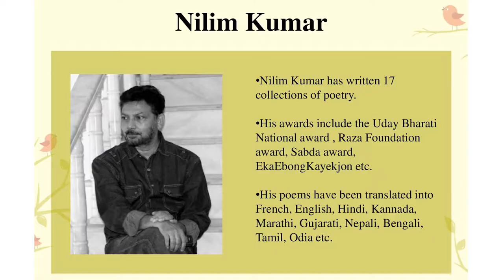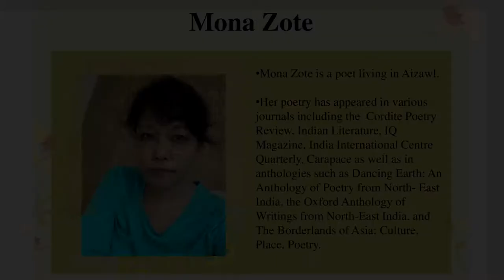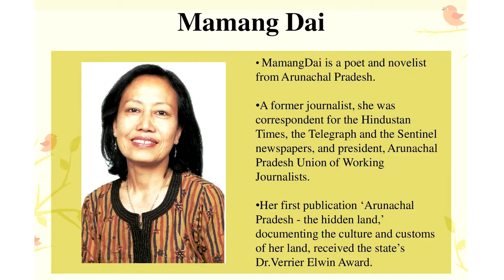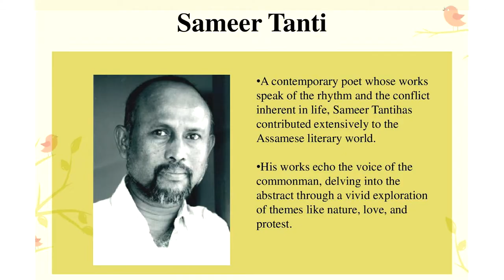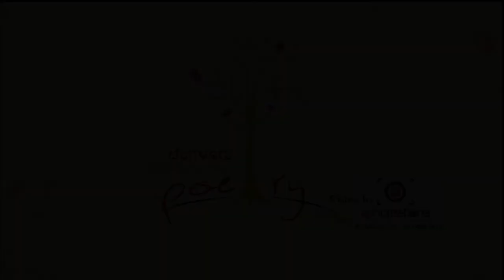BPF2018- Songs from the North East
Mamang Dai, Mona Zote, Nilim Kumar and Sameer Tanti